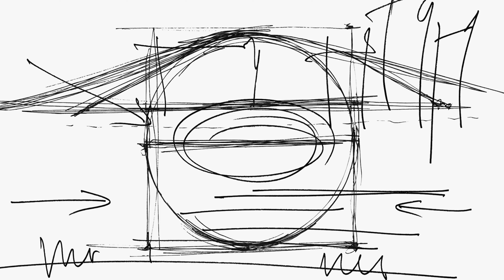Altrichter: Suita A dur je o voňavosti muziky • Suite in A major is about sweet smell of music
Dirigent Petr Altrichter zařadil na program předposledního koncertu z předvánoční série "Česká filharmonie živě u vás" nepříliš často hranou Suitu A dur od Antonína Dvořáka. V předtočeném rozhovoru s Markem Ebenem hovoří o svébytnosti této skladby, o její lyričnosti, pro kterou již dnes málokdo má uši.

Přímý přenos koncertu poslouchejte třetí adventní neděli 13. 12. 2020 ve 20.20 na ČT art a na facebookovém profilu České filharmonie.

Conductor Petr Altrichter put rarely played Suite in A major by Anotnín Dvořák on the programme of the third concert from the series "Czech Phil live in your living room". In this interview he talks about distinctiveness of the composition, about its lyricism, for which not many people have ears today.

You can listen to the concert on Sunday 13th December at 8.20pm CET on Facebook profile of the orchestra. In Germany, Austria and Switzerland it will be available only on Takt1.